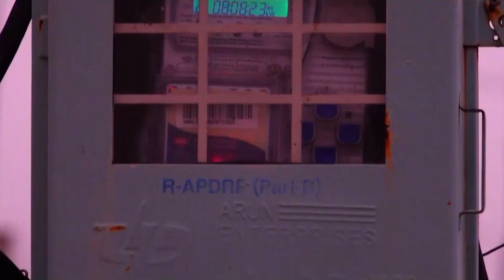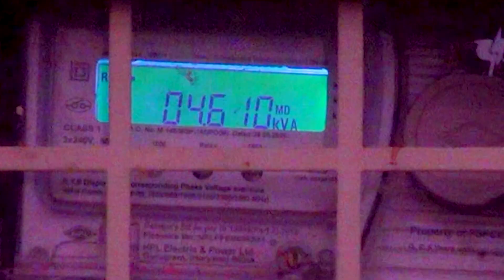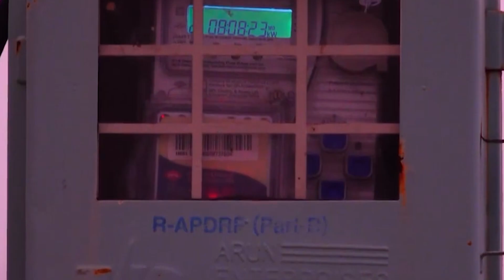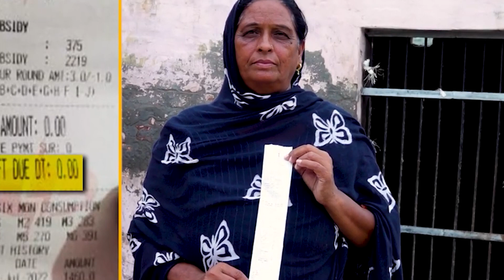PUNJAB GOT BANKRUPT | KEJRIWAL AND BHAGWANT MANN FAILED?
WHY KEJRIWAL MODEL FAILED? || HOW PUNJAB GOT BANKRUPT?

Punjab, once a prosper state of India, is now in huge debt. A problem as higher as it won't be solved without miracle.
Debt on Punjab has been grown in past 30 years but now the situation is out of control for the government of Punjab led by Bhagwant Mann.
Bhagwant Mann as Chief Minister of Punjab is leading the state with Delhi Model of Arvind Kejriwal but the Kejriwal Model has been failed drastically in the state of Punjab.
The treasury of Punjab is empty and now the state is near to become a failed state. The farmers of Punjab are also in huge debt and government is failed to help the farmers of Punjab.
Now Punjab Chief Minister Bhagwant Mann is seeking advice from Arvind Kejriwal but nothing is working.